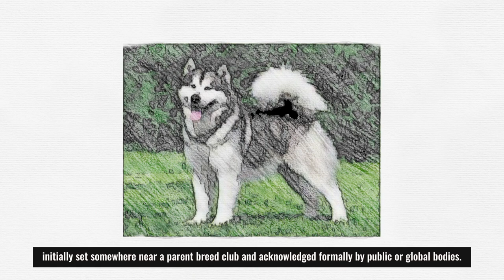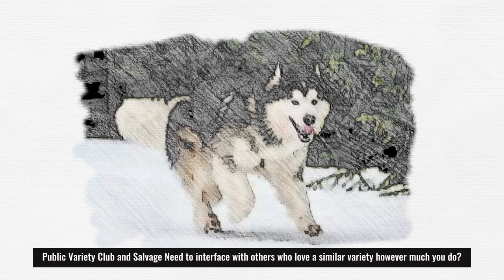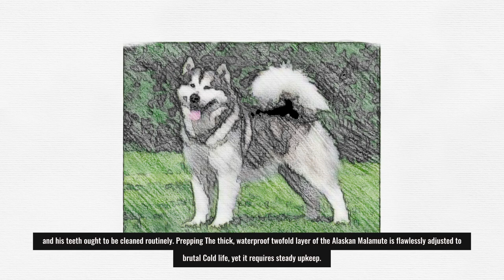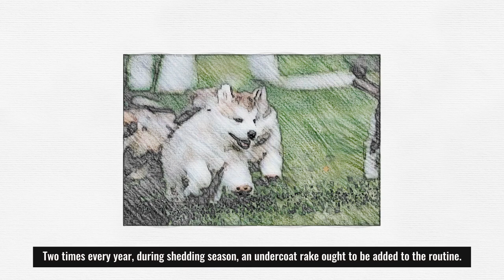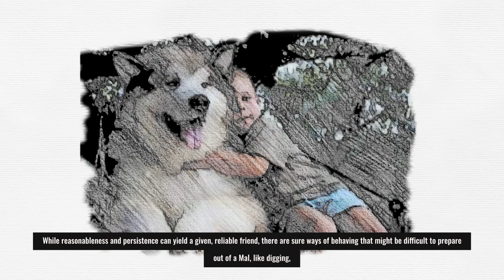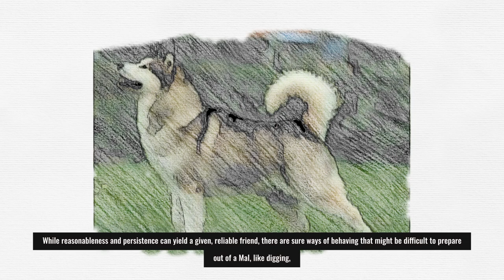A Peek into the Lives ofAlaskan Malamute dogs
Have you ever seen a cuter pup than an Alaskan Malamute dogs They are one of the oldest toy breeds, and they have a lot of personality! In this video, we'll explore the history of this breed, highlight their unique abilities, and learn why they are such amazing companions. Tune in to get all of your Alaskan Malamute dogs questions answered!

We display the most important characteristics of animals, information about their
 upbringing, and the appropriate breeding  method for them